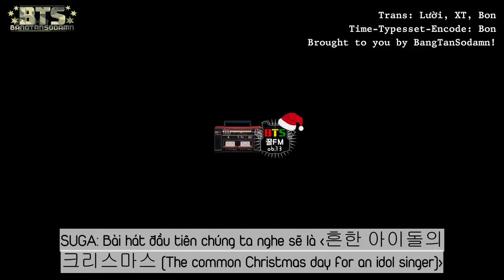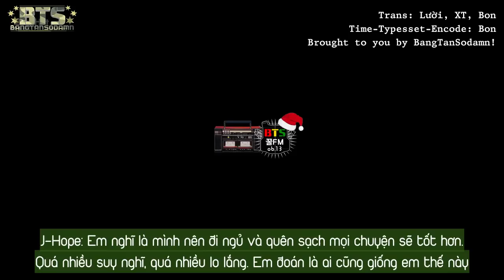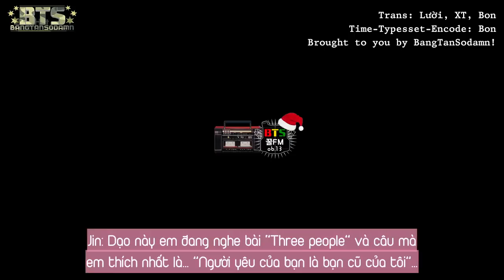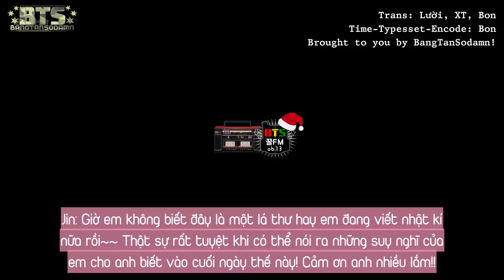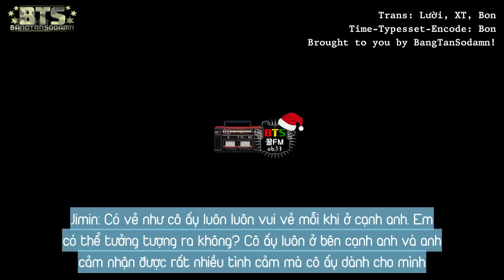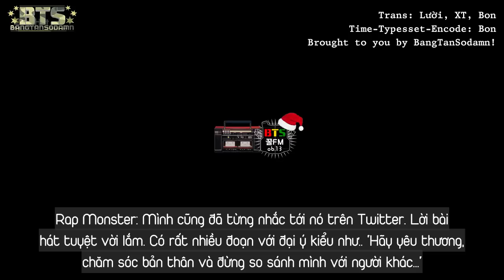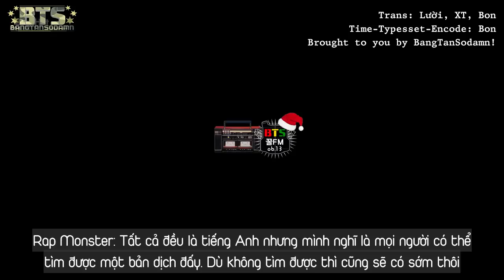[BangTanSodamn][Vietsub] 141224 BTS '꿀FM 0613' Christmas Special (Voice Radio)